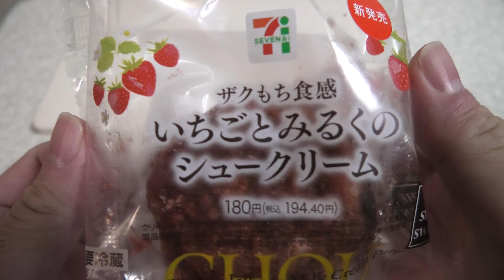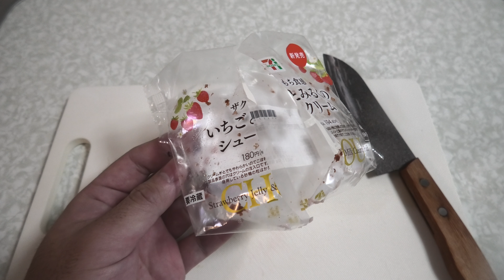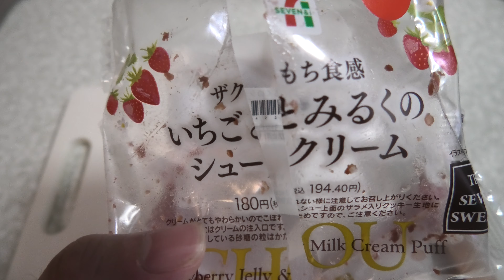セブンイレブンのいちごみるくのシュークリームを食べました。